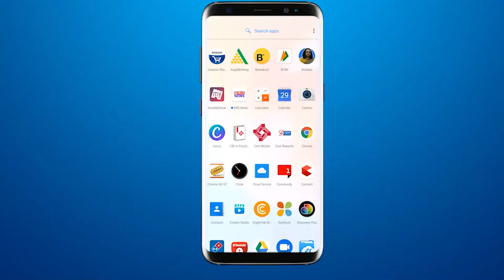भायली गांव के पूर्व सरपंच दर्पण पटेल के खिलाफ़ एक से डेढ़ लाख की ठगी का आरोप